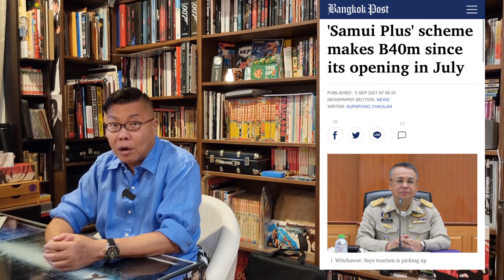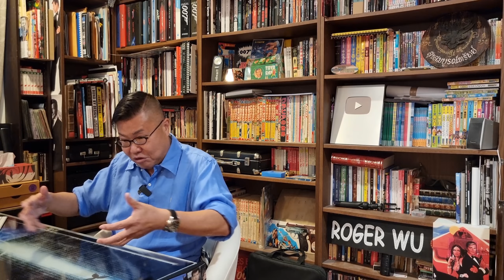2021/9/18 新清息：曼谷10月15日開關計劃要擱置？！ / 蘇梅島重開後，旅遊收入非常可觀！~✹香港#移居泰國 旅遊達人Roger Wu胡慧冲 泰國疫情實地報告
2021/9/18 新清息：曼谷10月15日開關計劃要擱置？！ / 蘇梅島重開後，旅遊收入非常可觀！~✹香港移居泰國 旅遊達人Roger Wu胡慧冲 泰國疫情實地報告